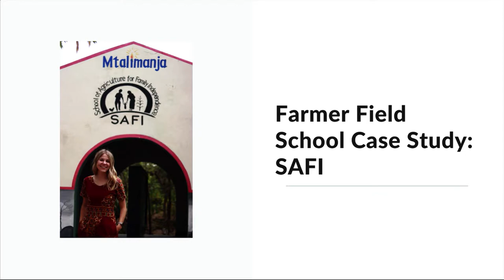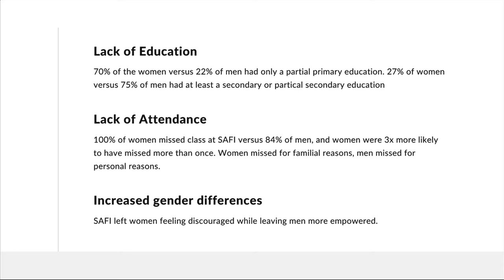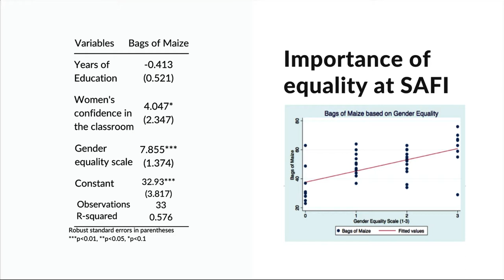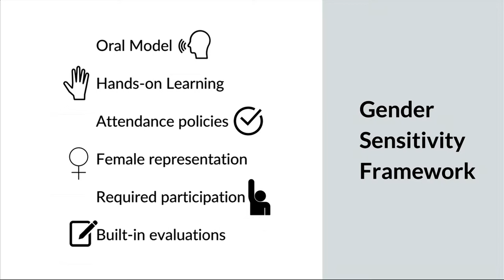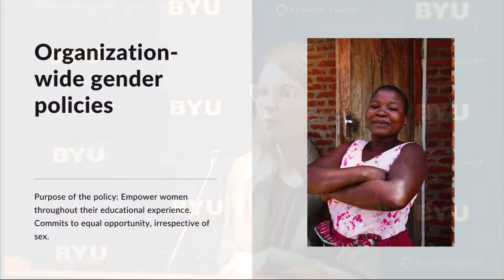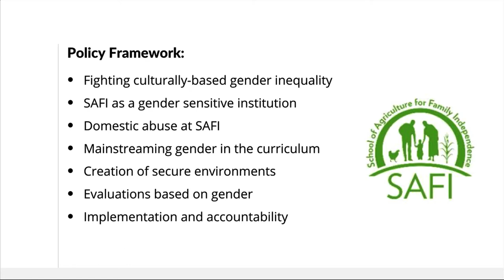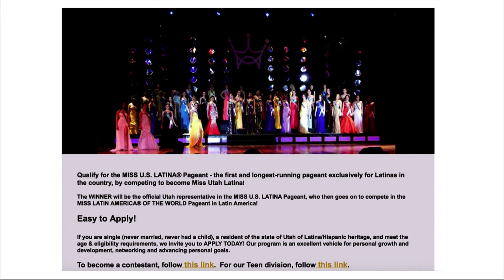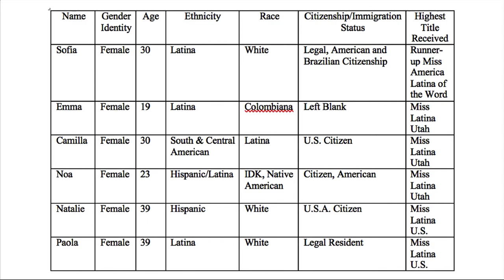Kennedy Research Fellows: Eliza Bennett and Olivia Whiteley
“Bridging the Gap: The Informal Education Differences between Men and Women in Rural Africa”
Eliza Bennett
(political science)

“Performing American Latina-ness: The Miss Latina Pageant and Post-Border Citizenship”
Olivia Whiteley
(American studies)